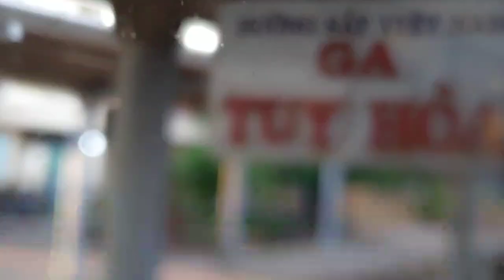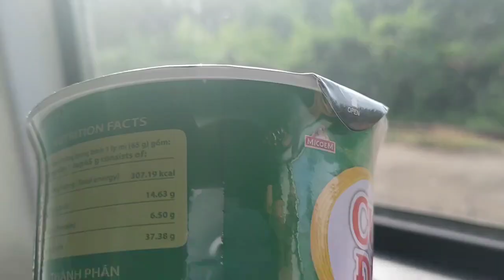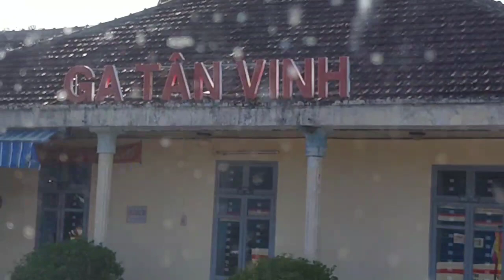Trải Nghiệm Đi xe lửa Saigon Hà Nội - đoạn Bình Thuận - Quy Nhơn 2019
trải nghiệm du lịch bằng xe lửa - Sài Gòn - Hà Nội 2019